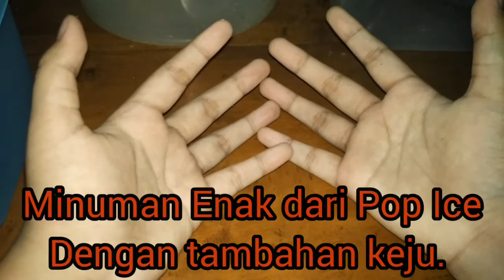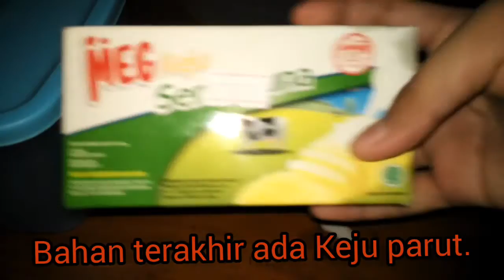Cara membuat Minuman Pop Ice Cheese - Nadinta Nur Rahma Recipe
Halo guys..
Assalamualaikum semua..Di video kali ini aku akan bikin tutorial cara membuat minuman Pop Ice Cheese yang enak banget.

Bye I ❤️ u